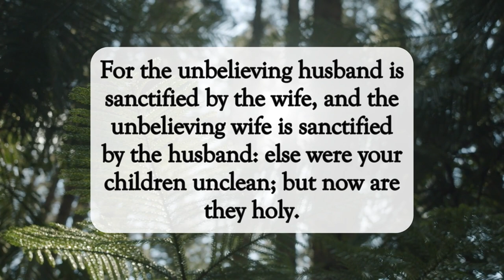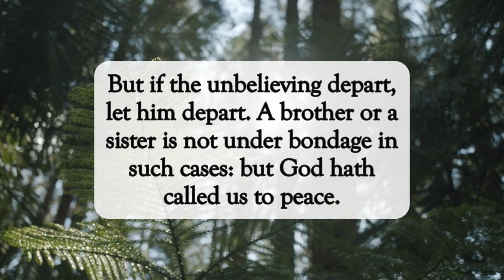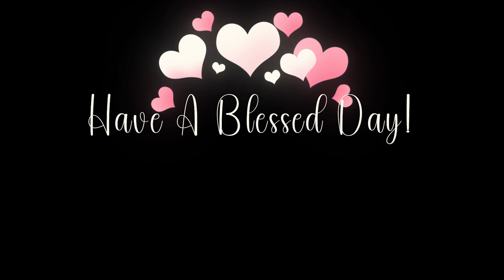Sanctified✝️dailyword blessing hope